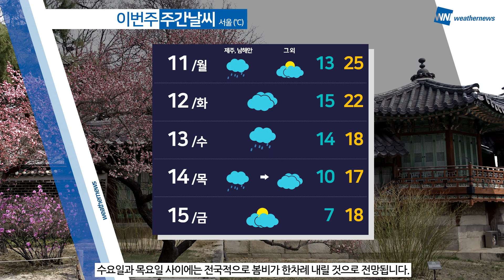[웨더뉴스] 오늘의 날씨 (4월 10일 09시 기준)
이번 주말 봄꽃은 한창인데, 곳곳에서 화재 사고 발생할 만큼 대기가 무척 건조해 전국 곳곳에는 건조특보가 발효 중에 있습니다.

또한, 오늘 낮까지 강원 영동과 경북 북동 산지, 경북 북부 동해안에는 바람까지 강하게 불어

큰 화재로 번질 수 있는 만큼 안전사고에 각별히 주의해 주시기 바랍니다.

한편, 오늘도 낮 기온 25도 내외로 오르면서 다소 덥겠는데요.